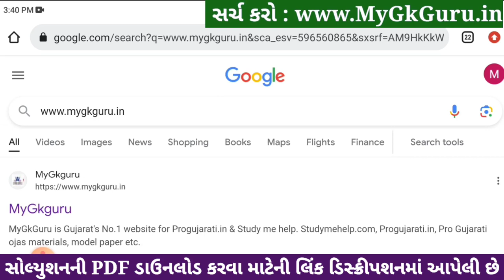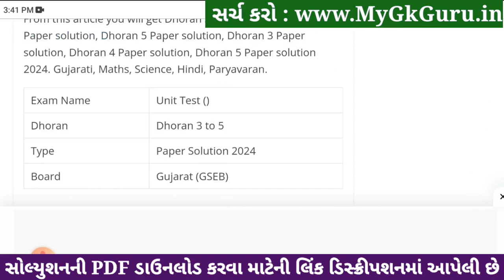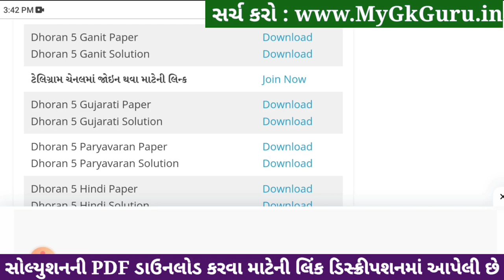std 5 maths ekam kasoti 20/1/2024, ekam kasoti std 5 maths 20/1/24, dhoran 5 ganit ekam kasoti 2024